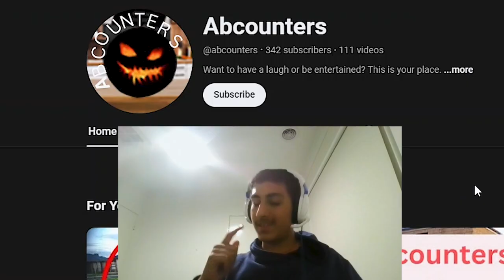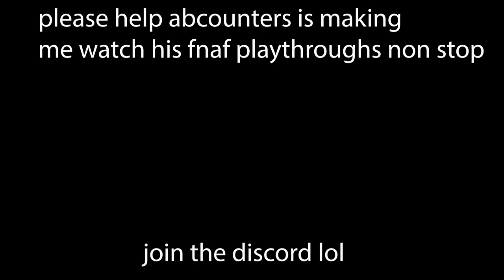R̸̻̲͓̟̤̹͚̣̞̬͎͑͗͌̀͗͐̇͌̆̋̏̚E̴͊̃͑͗̅́͆͛̍̍́̚D̸̿̓͗̈́̅̓̓̄̈͘Ầ̶̇́́̅̈́͛͝C̶̡̩͓̘̱̳̀̃͆̉͑͌̍̈́̇̀̚Ṱ̶̽̌͑̓̇̍͊̓̽̉ED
@abcounters top ten ARG  top ten mystery guys why abcounters kidnap me bruh help bruh do the PUZZLE BRUH